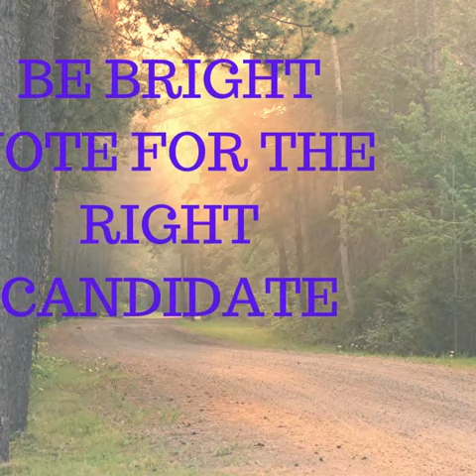NBP M.KOWSALYA JKKN Matric Hr sec school Kumarapalayam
Kowsalya is representing NATURE BUFF PARTY in THALIR STUDENT COUNCIL. SUPPORT HER AND VOT FOR HER